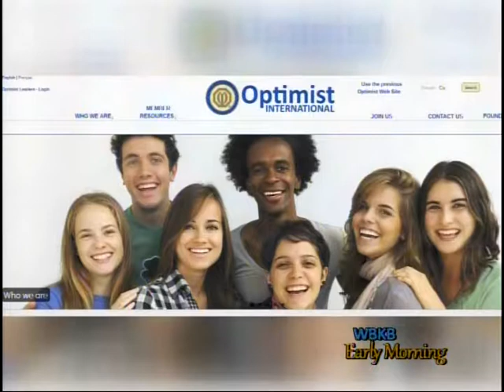Alpena Optimist Club Accepting Student Submissions for Annual Essay Contest